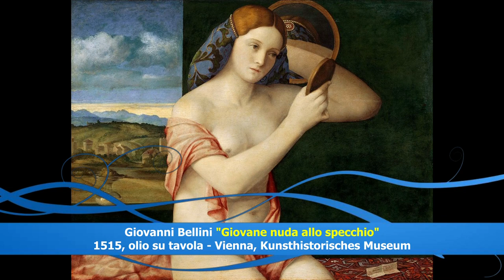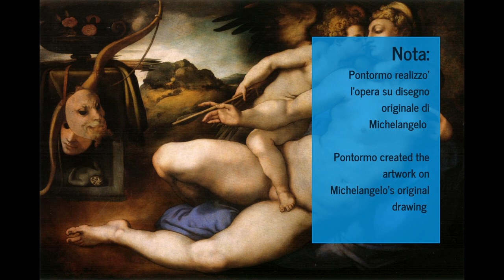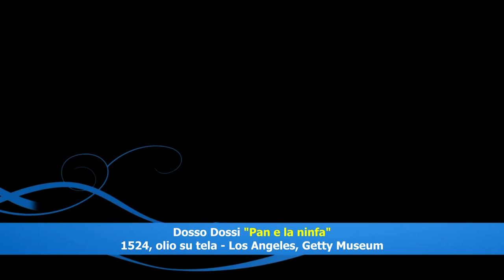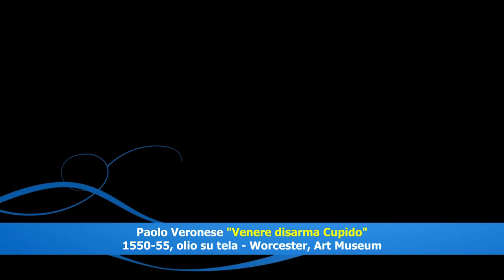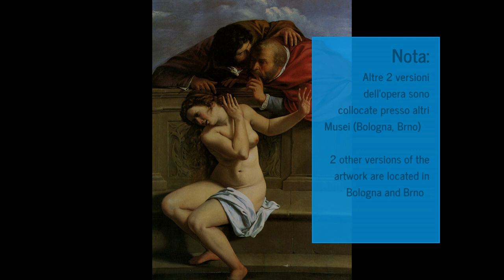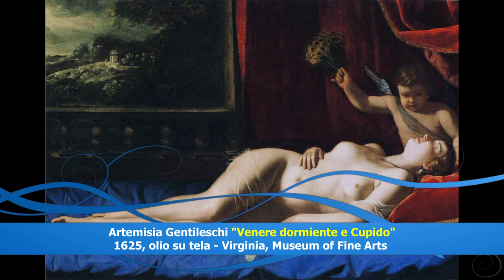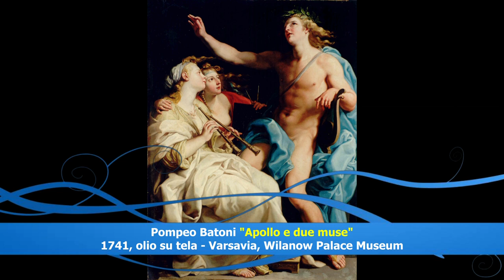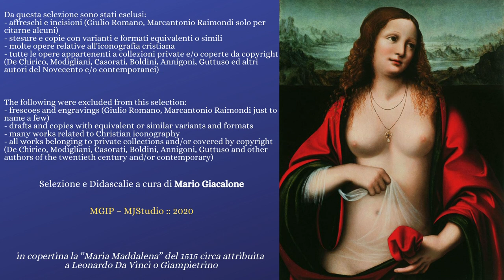100 Capolavori Erotici della Storia dell'Arte Italiana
Selezione e didascalie a cura di Mario Giacalone.
"100 quadri erotici della Storia dell'Arte Italiana" - Arte ed erotismo, bellezza e sensualità, le meravigliose opere d'arte dei grandi maestri italiani nelle più famose gallerie d'arte nel mondo - MGIP/MJStudio :: 2020
- Da questa selezione sono stati esclusi affreschi e incisioni (Giulio Romano, Marcantonio Raimondi solo per citarne alcuni), stesure e copie con varianti e formati equivalenti o simili, molte opere relative all'iconografia cristiana, e tutte le opere appartenenti a collezioni private e/o coperte da copyright (De Chirico, Modigliani, Casorati, Boldini, Annigoni, Guttuso ed altri autori del Novecento e/o contemporanei).
The following were excluded from this selection:
- frescoes and engravings (Giulio Romano, Marcantonio Raimondi just to name a few)
- drafts and copies with equivalent or similar variants and formats
- many works related to Christian iconography
- all works belonging to private collections and / or covered by copyright (De Chirico, Modigliani, Casorati, Boldini, Annigoni, Guttuso and other authors of the twentieth century and / or contemporary)